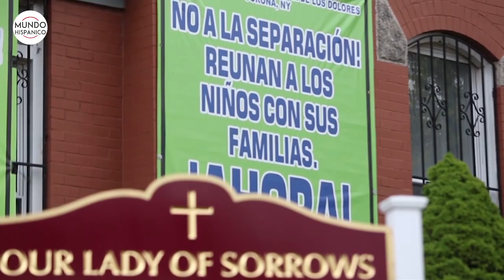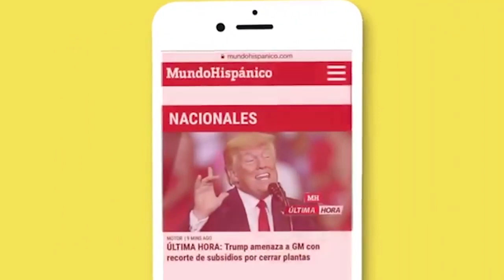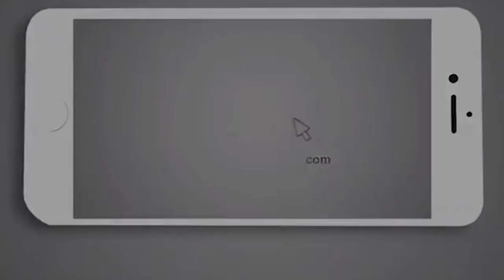Tragedia en iglesia hispana de NY con casi 100 casos de covid-19 | Noticias | MH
Reyna Martínez guardó silencio cuando el coronavirus se llevó a su madre en Nueva York. Se encerraba en el baño y lloraba allí sin que su padre la viera.

Poco después el virus mató a su padre y ella nuevamente disimuló su dolor porque pensó que su hijita de nueve años sufriría mucho al saber que había perdido a sus dos abuelitos, que vivían con ellas y ayudaban a criarla.